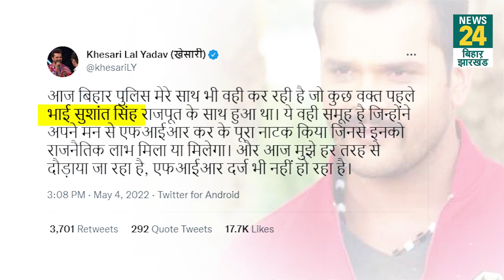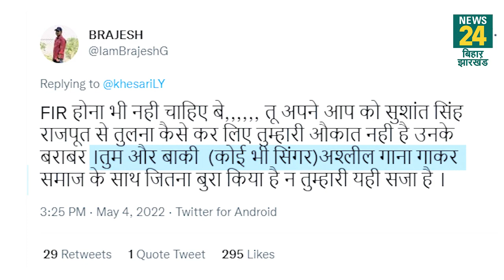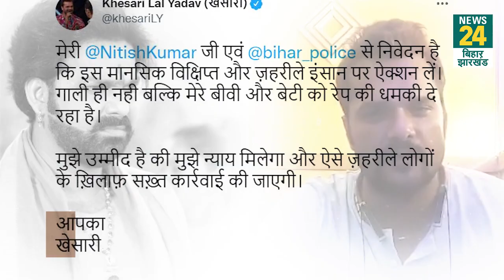हालात के आगे बेबस हुए Khesari Lal, कहा- Bihar Police ने मेरी हालत Sushant Singh Rajput जैसी कर डाली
हालात के आगे बेबस हुए Khesari Lal Yadav, कहा- Bihar Police ने मेरी हालत Sushant Singh Rajput जैसी कर डाली